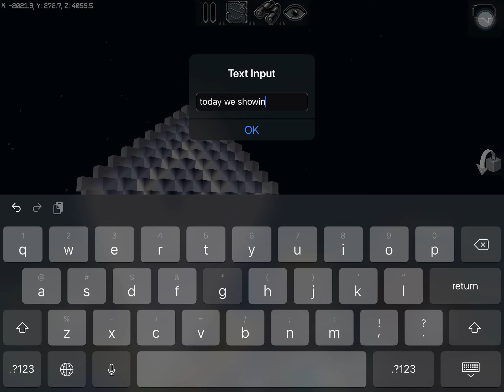MultiCraft | 30 Hudson Yards Showcase?